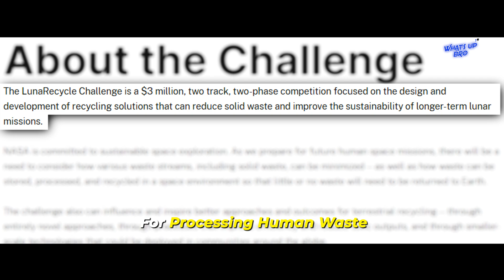NASA Just Announced a $3M Prize to Clean Moon Poop! Why?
🚀 NASA’s $3M Moon Poop Challenge – Here’s Why It’s a Big Deal 🌕💩

NASA just announced a $3 million prize — not for rocket science… but for cleaning up human waste on the Moon. Sounds weird? It’s very real. In this video, we’ll uncover why moon poop is a serious problem, how this challenge could shape future missions to the Moon and Mars, and why this matters more than you think.

🌍 From Apollo-era toilet bags to futuristic poop-powered greenhouses, this is the untold story of how waste management could change space travel forever — and possibly life on Earth too.

🔬 Learn about:

The shocking truth about space toilets

Why NASA needs your help solving this

How poop could power future lunar habitats

The $3 million innovation race anyone can enter

If you’re into space exploration, NASA missions, or just want to know why human poop might be the key to colonizing the Moon... this is a video you won’t want to miss.

We go deep into the weirdest, wildest and most important cosmic updates every week.